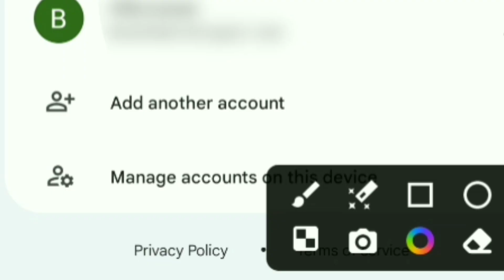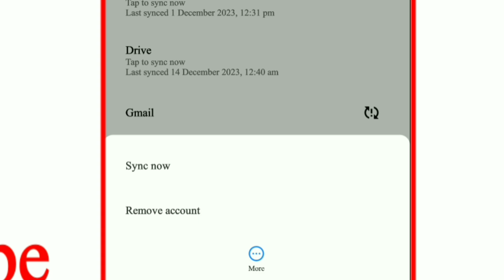Gmail logout kaise kare 2024 | how to logout Gmail account | Gmail account logout Hindi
In This Video how to logout gmail account agar frnd ap kisi bi phone se gmail account ko logout karna chahte hai to ye trick use karke Youtube logout kar skte hai

Instgram :- I'm on Instagram as @suresh_marothiya___03. Install the app to follow my photos and videos.

1. Gmail account logout kaise kare
2. How to logout
3. Gmail account
4. How to logout gmail account hindi
5. Gmail account 2024